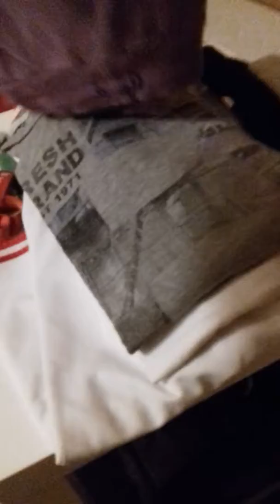Tische und Kiste Teil 1